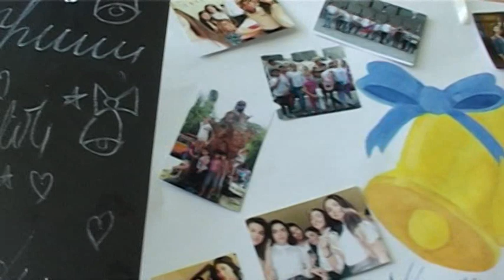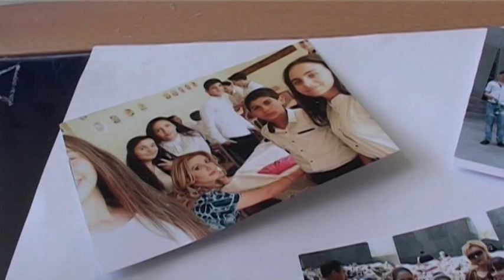VTS 01 1